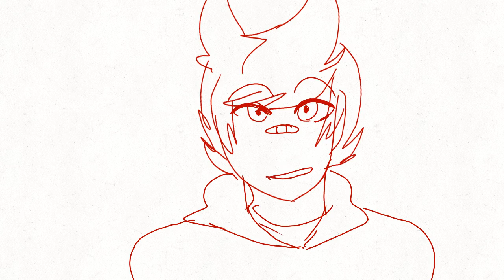Wanna play? Meme but it's my Redd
this took 3 days but literally 2 hours because I got lazy